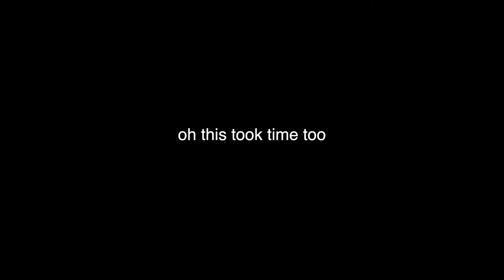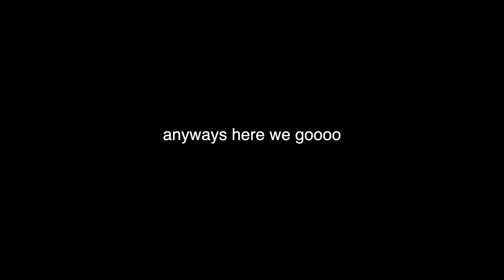A Year And A Month Bloopers (FAE STYLED)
This video is about A Year And A Month Bloopers (FAE STYLED)